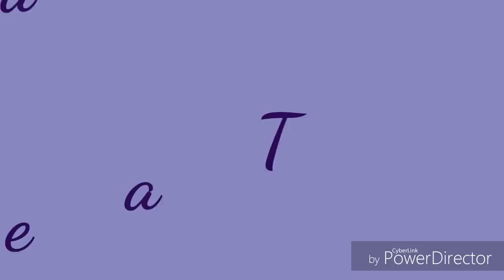Casais de Malhaçao Pro Dia Nascer Feliz que "provavelmente" irão ficar Juntos